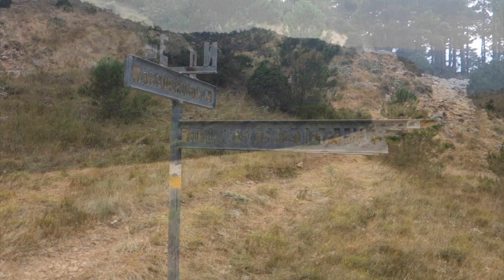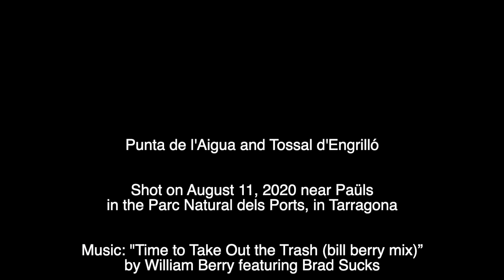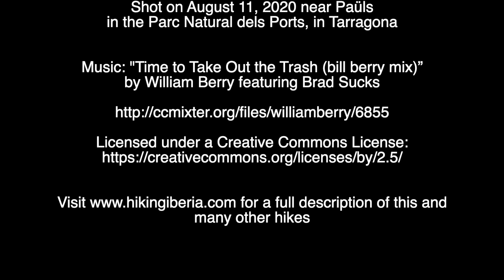Punta de l'Aigua y Tossal d'Engrilló (Parc Natural dels Ports)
Hike near Paüls to the Punta de l'Aigua and Tossal d'Engrilló, in the Parc Natural dels Ports in Tarragona, Catalonia. See the full description of the hike

Ruta cerca de Paüls a la Punta de l'Aigua y Tossal d'Engrilló, en el Parc Natural dels Ports en Tarragona, Cataluña. Ver la descripción completa de la ruta

Wanderung bei Paüls zur Punta de l'Aigua und Tossal d'Engrilló, im Parc Natural dels Ports in Tarragona, Katalonien.

Escursione vicino a Paüls alla Punta de l'Aigua e Tossal d'Engrilló, nel Parc Natural dels Ports in Tarragona, Catalogna. Vedi la descrizione completa dell'itinerario su

Wandeling in de omgeving van Paüls naar de Punta de l'Aigua en Tossal d'Engrilló, in het Parc Natural dels Ports in Tarragona, Catalonië. Zie de volledige beschrijving van de wandeling op